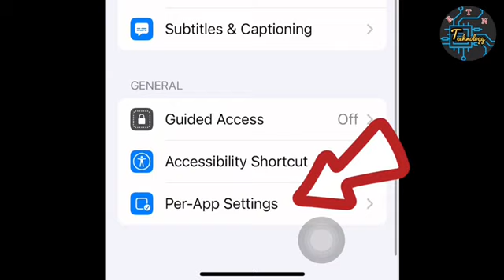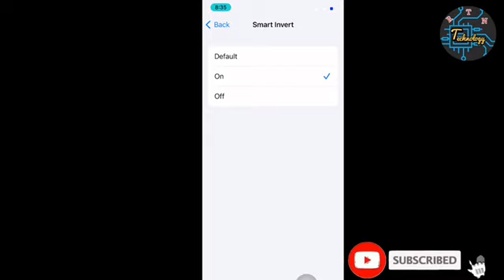ប្តូរម៉ូតពណ៍ថ្មទូរស័ព្ទឡូយៗលើ Iphone/How to change battery colors on iphone#howto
ប្តូរម៉ូតពណ៍ថ្មទូរស័ព្ទឡូយៗលើ Iphone
How to change battery colors on iphone